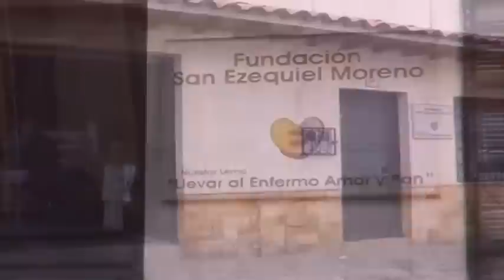MEDALLA DEL CIVISMO A CUATRO INSTITUCIONES DE ZIPAQUIRÁ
El honorable concejo del municipio de Zipaquirá otorgó la medalla del civismo a cuatro instituciones reconocidas del municipio las cuales cumplen una labor ejemplar dentro de la sociedad.
Quienes recibieron este reconocimiento fueron:
La Institución Educativa San Juan Bautista de la Salle por sus  60 años de labor educativa.
La Tuna Alcalá, por su entrega de alegría a través de la música.
La Institución San Ignacio de Loyola, por su importante labor no solo en el corregimiento dos sino en toda la ciudad de Zipaquirá.
Fundación San Ezequil Moreno por proteger y ayudar a los enfermos de cáncer.